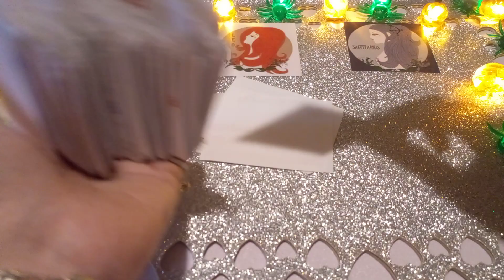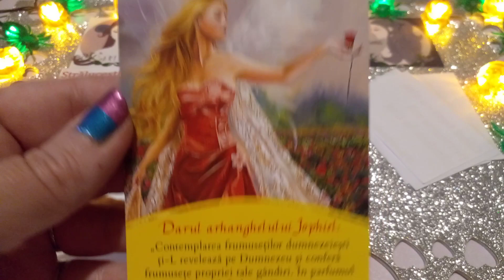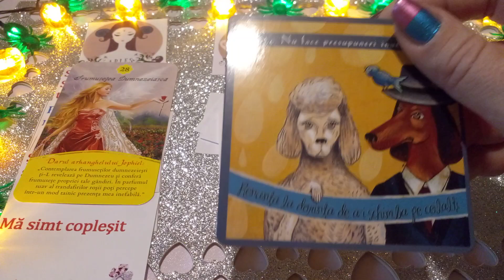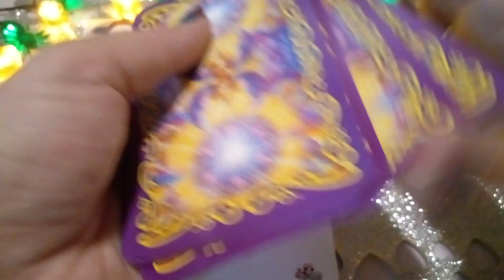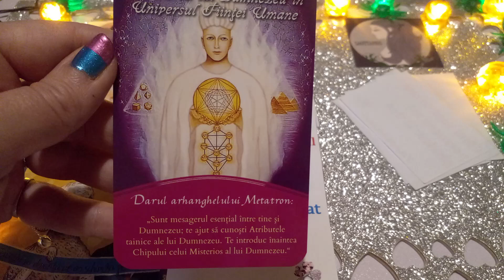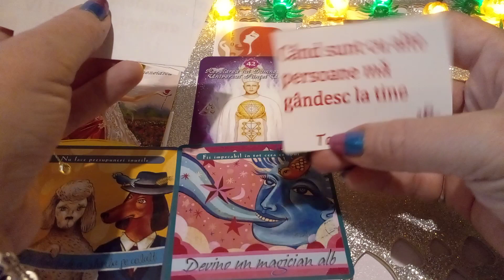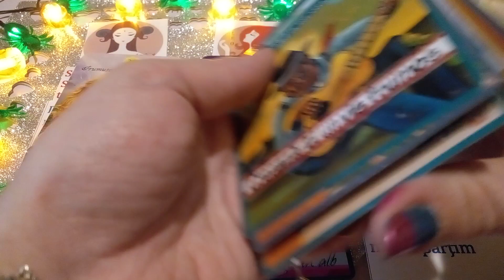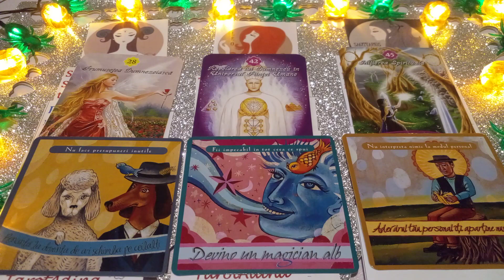Zodiile de Foc 🧡 Berbec Leu Săgetător 🌞 Mesaje de la persoana iubită 💚